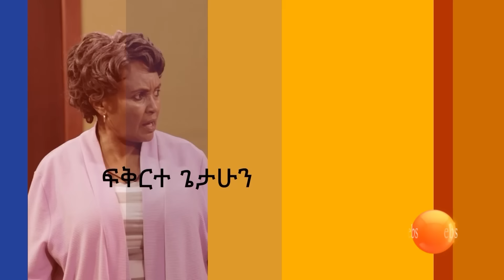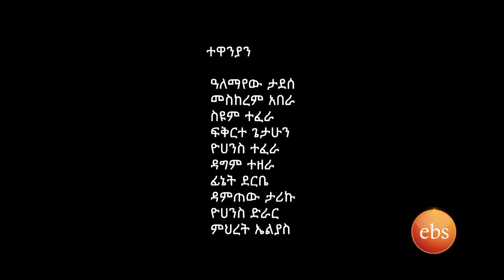//በስንቱ// Besintu "እምቢ"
"This sitcom offers a fresh perspective, portraying the dynamics of a family with diverse personalities and age representation through their everyday situations. Tune in for a comedic exploration of relatable family life!"